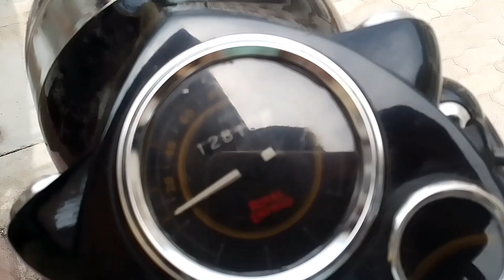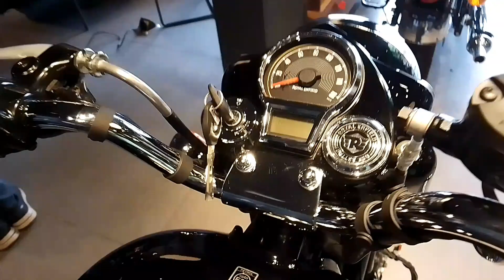Bullet di service krati ✅ // all serviced 🚀 // bullet da assident hoya c 💔 // Vicky gill